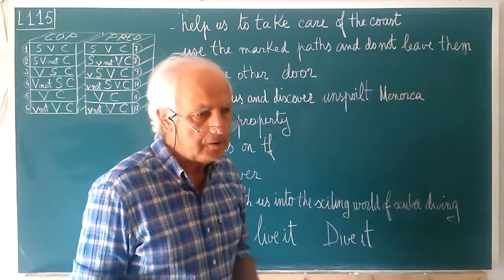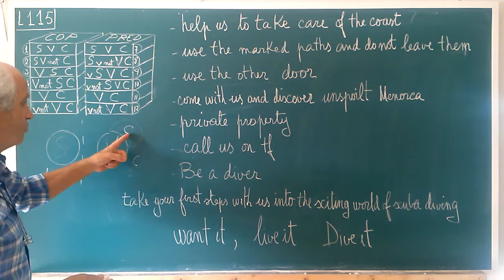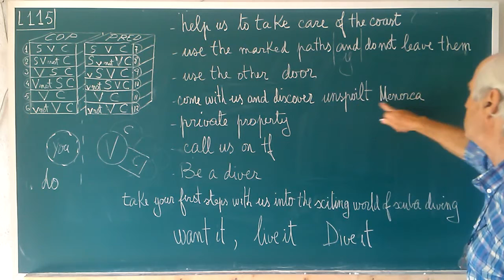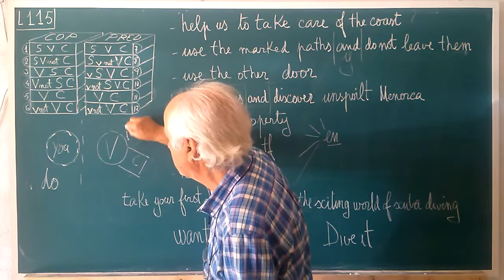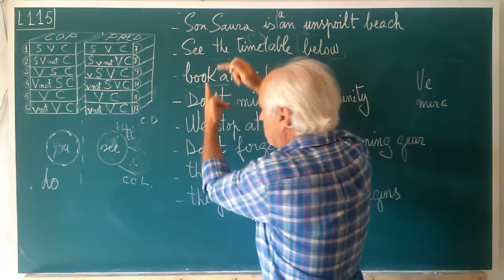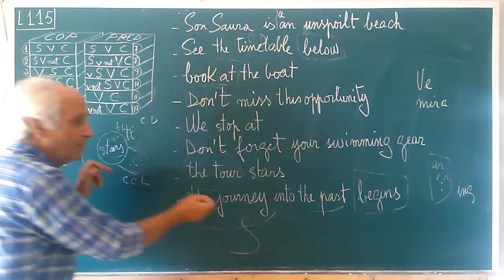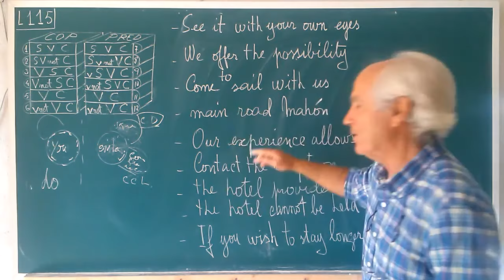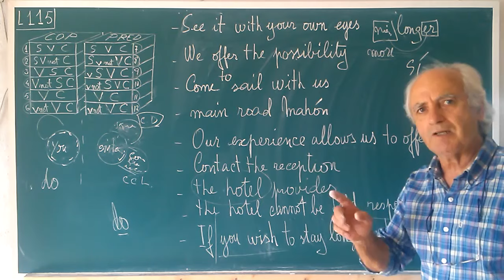ING·015 ... EL INGLÉS DE CALLE (on THE STREET)